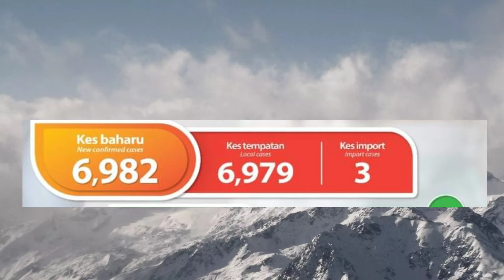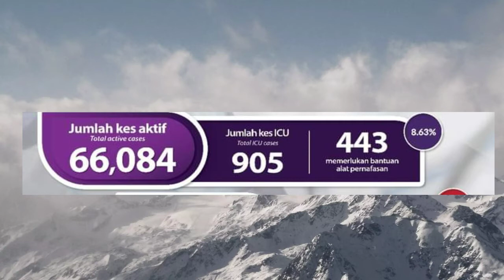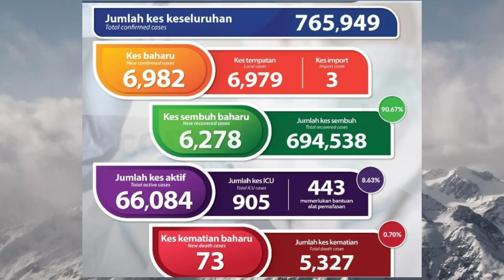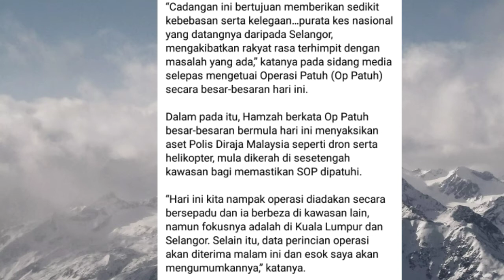মালয়েশিয়া আপডেট সংবাদ।ড্রোন এবং হেলিকপ্টার ব্যবহার করে আজকে অপারেসি দেওয়া হয়েছে।probasi news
malaysia bangla news today llprobashi news 2-7-21

ধন্যবাদ সকল প্রবাসী ভাইদেরকে।

malaysia news

মালয়েশিয়া খবর আজকের

মালয়েশিয়া প্রবাসী সংবাদ

মালয়েশিয়া আপডেট সংবাদ

প্রবাসী সংবাদ

মালয়েশিয়া প্রবাসী খবর

probasi news

 today news

Malaysia Probasi

online news

live news

bangla news

মালয়েশিয়ার আজকের খবর

লগডাউন

মালয়েশিয়া প্রবাসী

মালয়েশিয়া নিউজ

মালয়েশিয়া প্রবাসী

 মালয়েশিয়া প্রবাসী বাংলাদেশি

মালয়েশিয়া প্রবাসী সংবাদ

মালয়েশিয়া প্রবাসী খবর

 মালয়েশিয়া প্রবাসী নিউজ

 মালয়েশিয়া প্রবাসী আড্ডা

মালয়েশিয়া লকডাউন সংবাদ

মালয়েশিয়া প্রবাসী কথা

মালয়েশিয়া

 Malaysian news for Bangladeshi

 Malaysia probasi

Malaysia probasi Bangladeshi